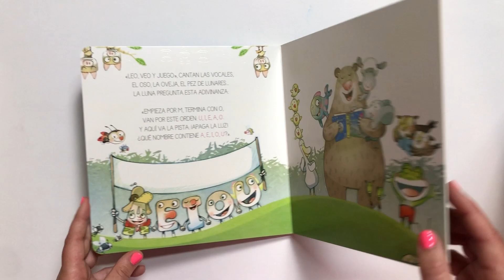Leo veo y juego con las vocales divertidas